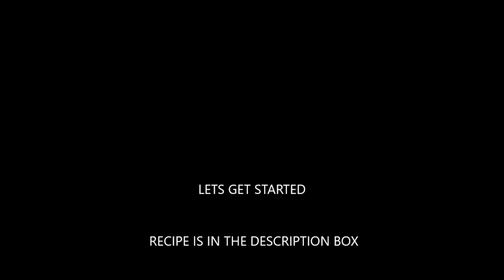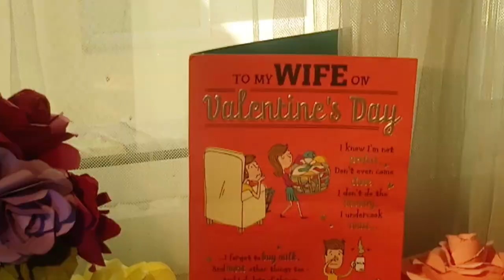Valentines day special... last minute mini heart tawa cake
this is a special cake that can be made without the use of an oven or pressure cooker. it is really easy to make. pls try this on Valentines day,

the recipe will be  updated soon.. kindly  come back to see the description box